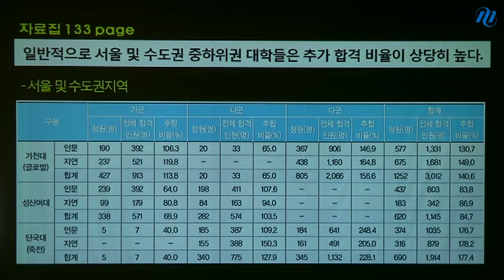[메가스터디] 2014 정시 최종지원전략 설명회 남윤곤 "수능 채점결과 분석 및 정시 모집 주요사항 점검 3편"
2014 정시 최종 지원 전략 설명회에서 2014 수능 채점결과 분석 및 정시 모집 주요사항을 점검합니다. 1부 3편에서는 수능 성적대별 지원전략을 설명해드립니다. - 합격불변의 법칙 메가스터디